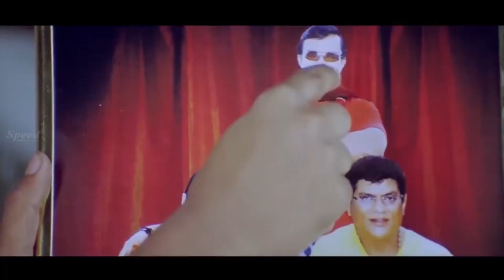Sampanki poovvulu Telugu Dubbed movie scenes